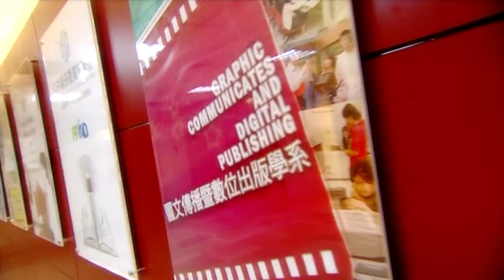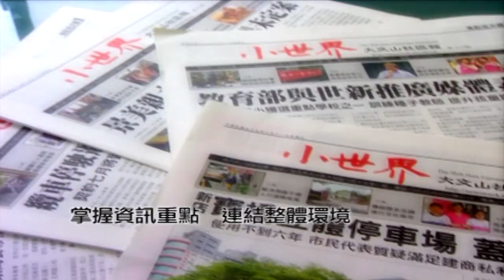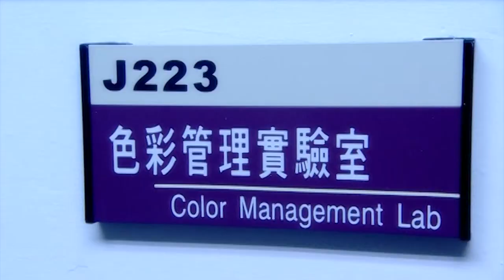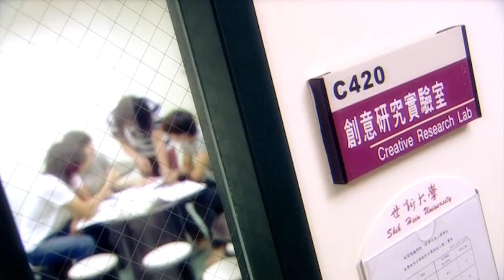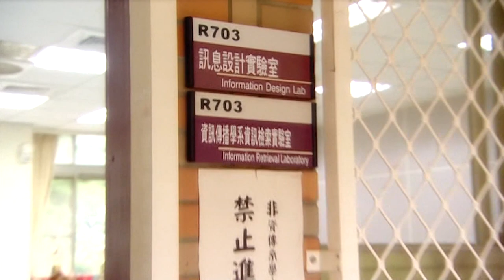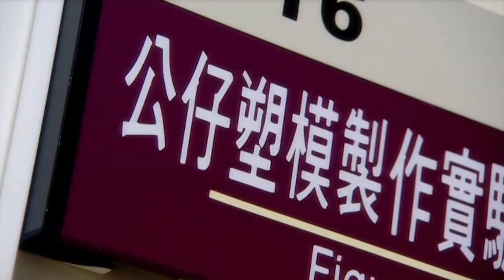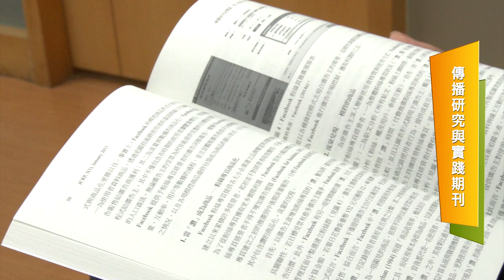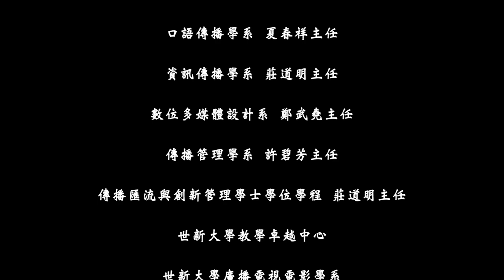系所簡介-新聞傳播學院